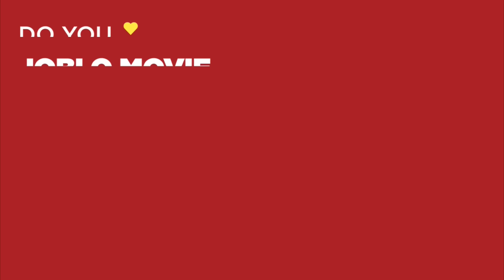LOGAN Clip - "Death" (2017) Sci-Fi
PLOT: In a future where mutants are nearly extinct, an elderly and weary Logan leads a quiet life. But when Laura, a mutant child pursued by scientists, comes to him for help, he must get her to safety.

RELEASE DATE: March 3, 2017 (USA)
GENRE: Action, Drama, Sci-Fi
STARS: Hugh Jackman, Patrick Stewart